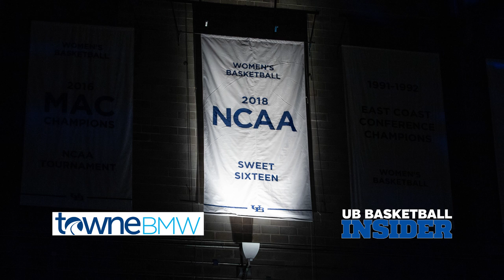UB Basketball Insider: Pre St. Bonaventure